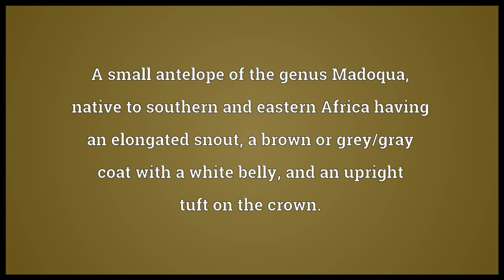Dik dik Meaning